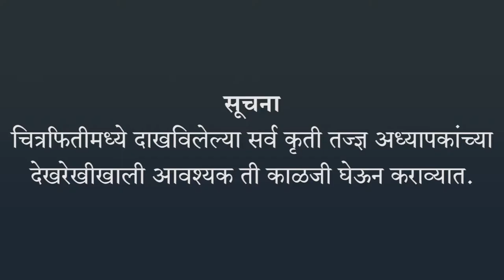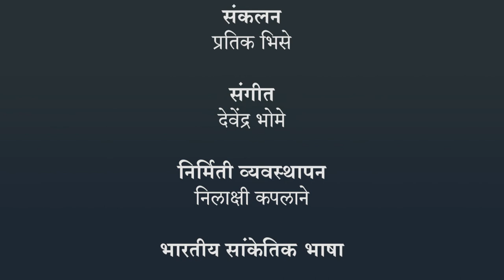चुंबकाचे वर्तन | ७ वी विज्ञान | भारतीय सांकेतिक भाषेनुसार अध्ययन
चुंबकाचे वर्तन, ७ वी विज्ञान,ISL Marathi language learning content, Class 7 , Jnana Prabodhini, Maharashtra Board,